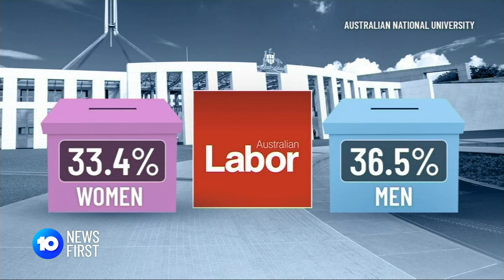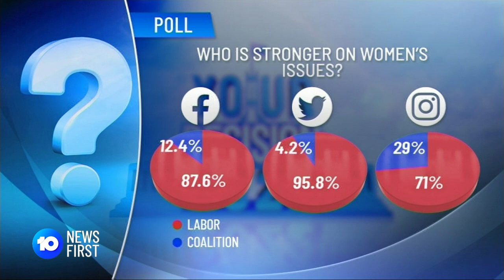Morrison And Albanese Fall Short On Female Votes | 10 News First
Scott Morrison and Anthony Albanese are falling short on capturing female votes, with many women still undecided and unimpressed with major parties.

10 News First airs at 5pm, seven nights a week in your local market on Network 10.

10 News First is based in Australia and is a division of Paramount.